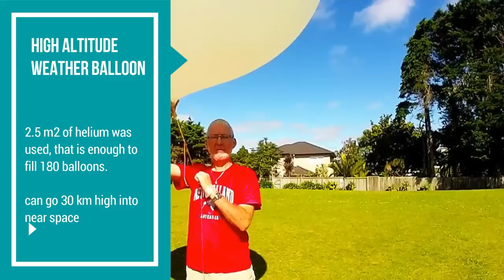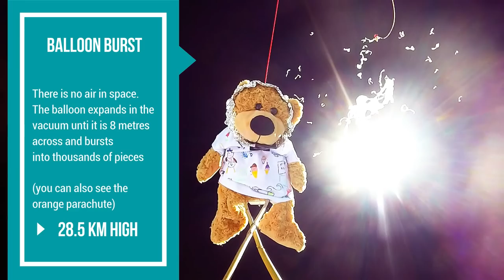Space Teddy Forrest Hill Primary School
When my daughters year 3 primary school was fascinated by space and wanted to send something into space, we worked to make their dream a reality.